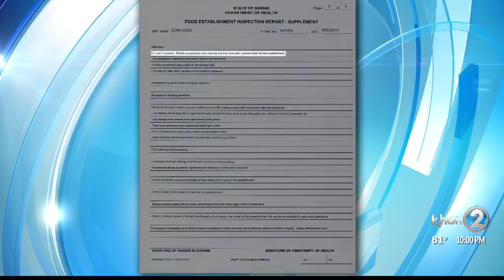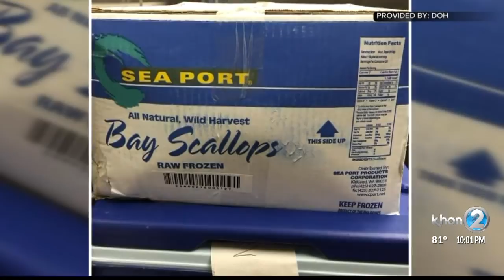Cockroach infestation nets red placard for Kona eatery